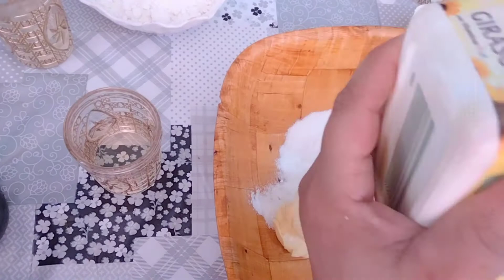حلوة التمر سهله و هشيشه بشكل جديد اول مره في اليوتيوب2021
شاركت معاكم حلوة التمر بشكل جديد و زوين كنتمنى تنال إعجابكم